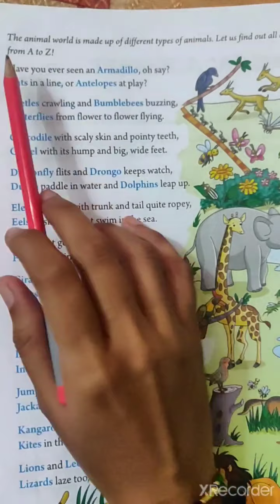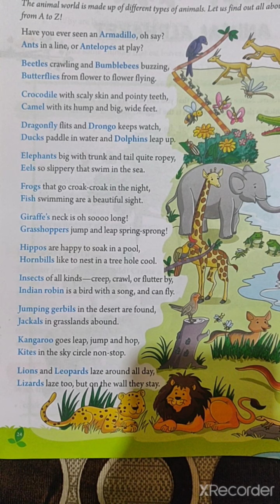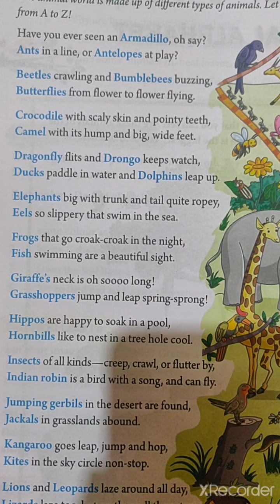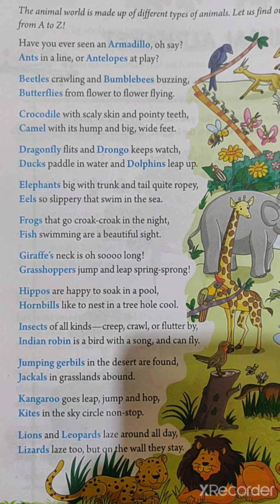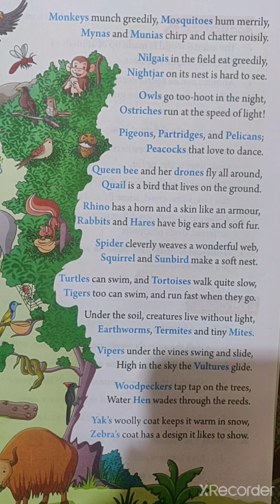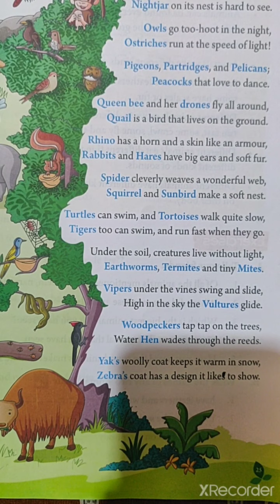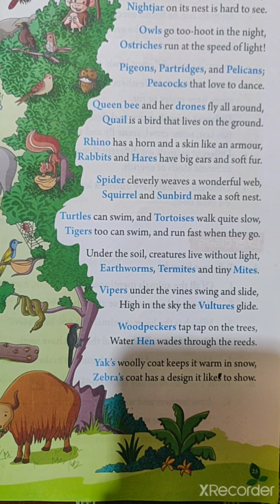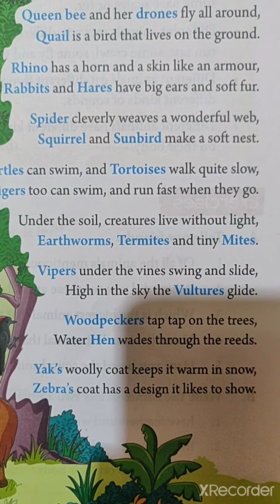EVS ( Class 3 ) || 5. Animal Alphabet ( Explanation )